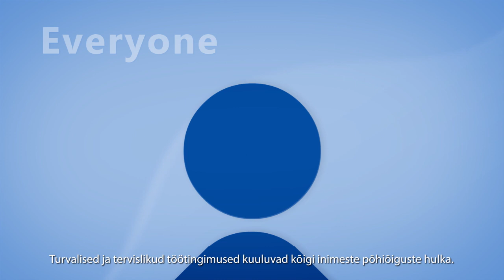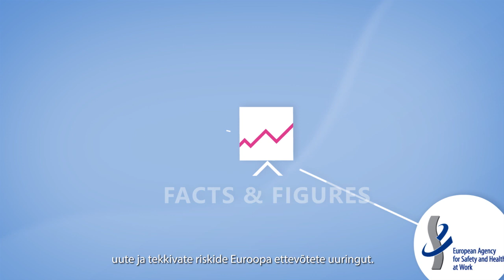ET - EU-OSHA – Euroopa Tööohutuse ja Töötervishoiu Agentuur: millega me tegeleme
Euroopa Tööohutuse ja Töötervishoiu Agentuur (EUOSHA) tagab, et töötegemine Euroopas muutub ohutumaks, tervislikumaks ja tootlikumaks.